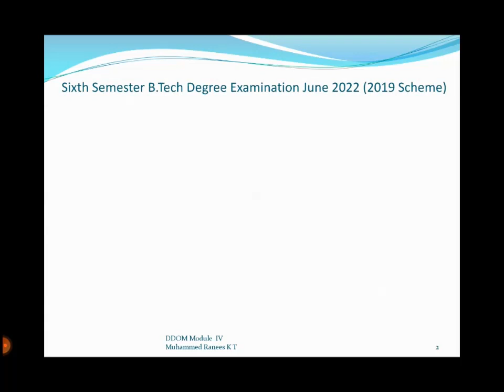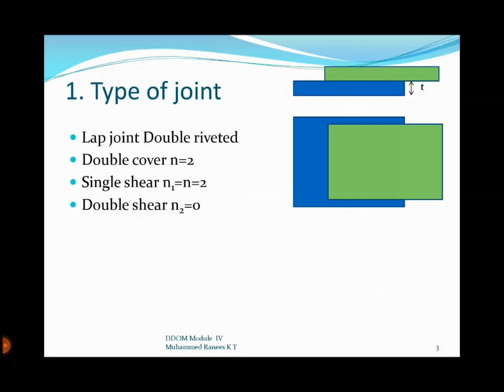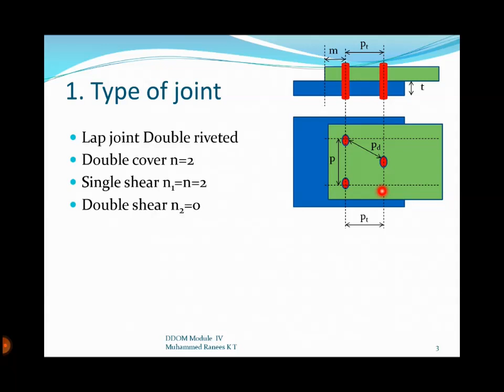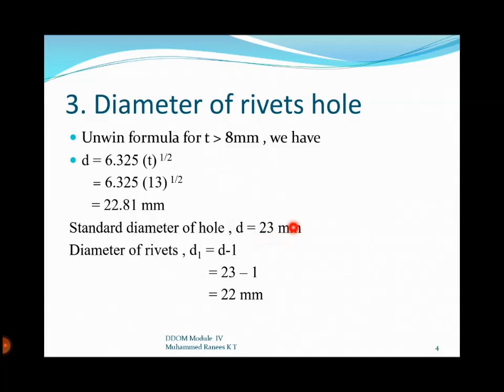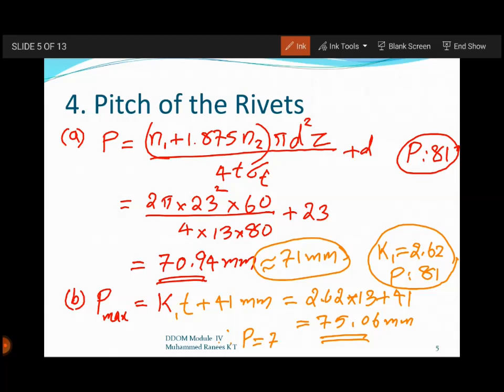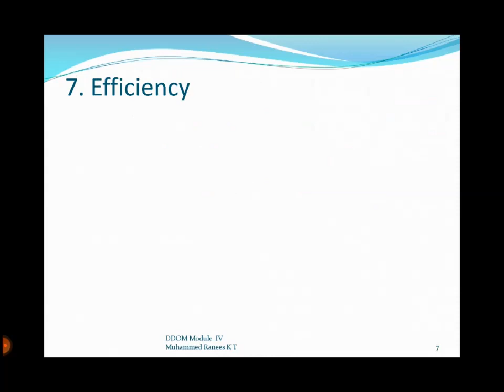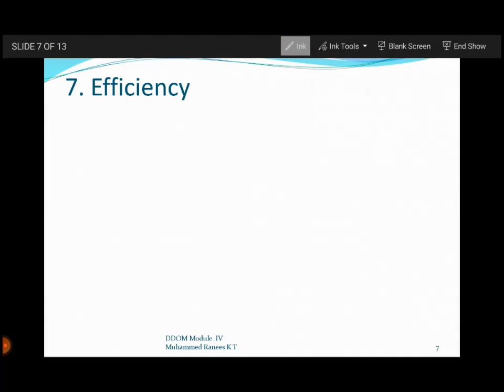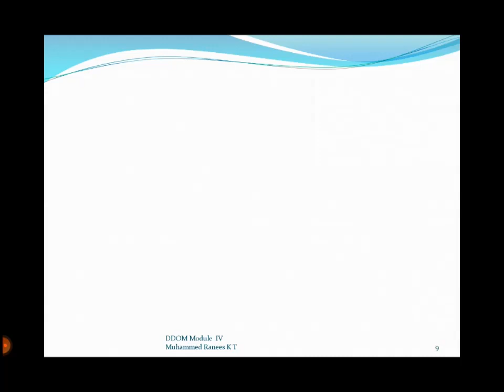Module IV_Rivets Problem (Zig-zag Lap joint)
This is a YouTube channel contain Online classes lectures under B Tech in Mechanical Engineering  . Mainly focusing under KTU university different semester subjects. Different playlist contain different subject lectures in module wise as per 2015 and 2019 scheme. Also, Its contains solutions of previous university questions.